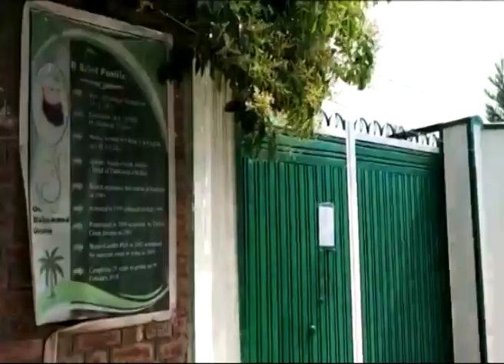100 Terrorists Killed In 6 Months || OPERATION ALL OUT || KASHMIR ENCOUNTER